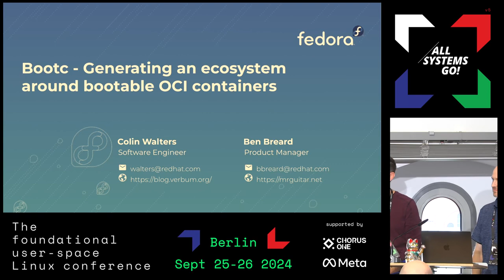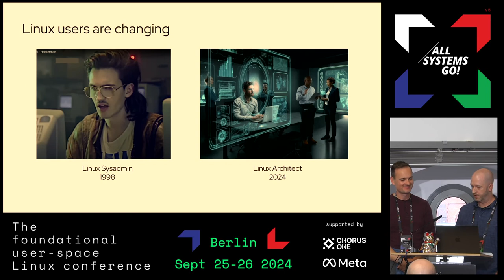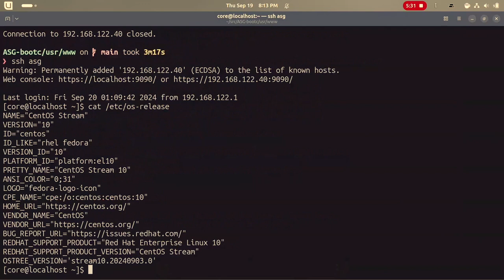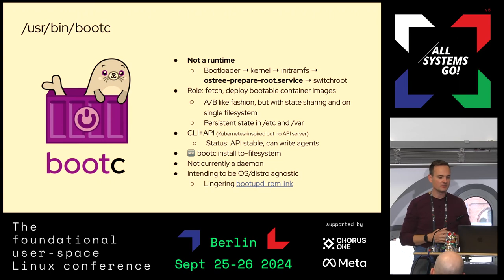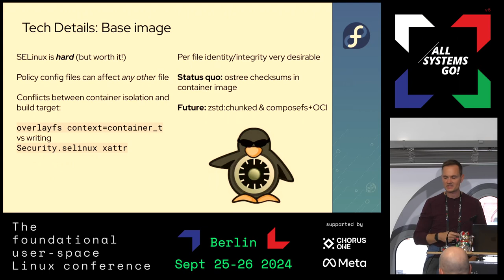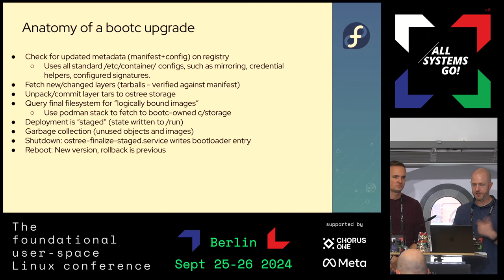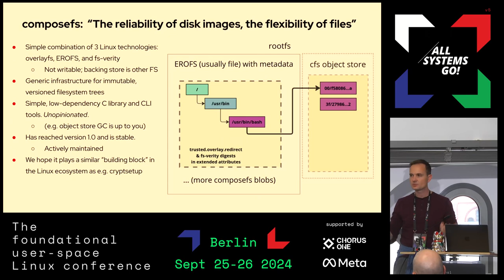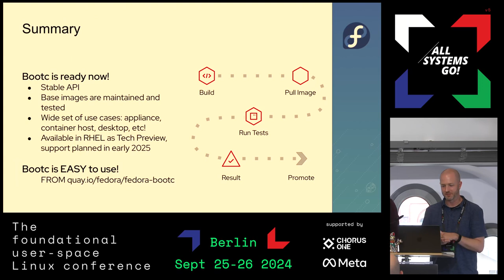bootc: Generating an ecosystem around bootable OCI containers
Containers have become the de facto choice for deploying most applications, and all of us benefit from the isolation, portability, and the surrounding ecosystem.   In this talk we’ll take a deep dive into the world of bootable containers, using the same ideas, goals and technology for the host system (whether virtualized or bare metal).  We’ll look at the bootc project under the umbrella and its current flagship distribution usage in the new Fedora/CentOS bootc project and initiative.  We hope you are as excited as we are by taking cloud-native approaches down to the operating system level, and a key goal is finding points that can be shared with other components of the ecosystem, from the uapi-group.org to other container-based OSes.

Ben Breard, Colin Walters